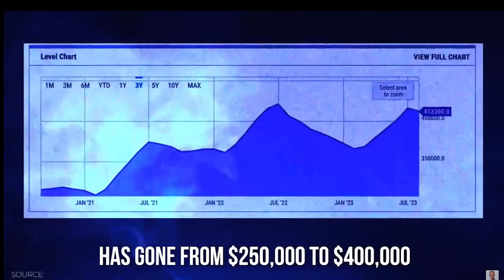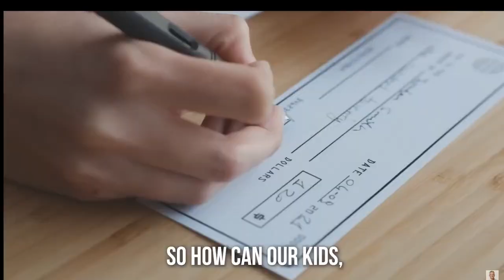Kennedy Wants To Help Homeowners